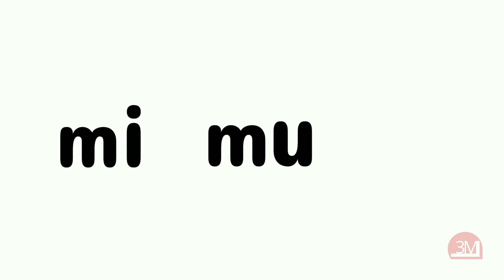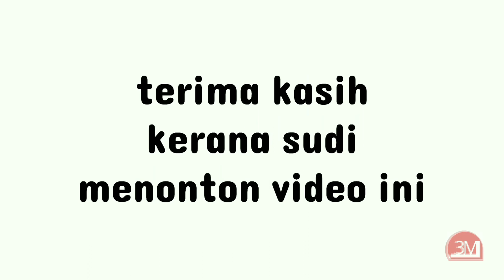main dan baca - mi mu ma